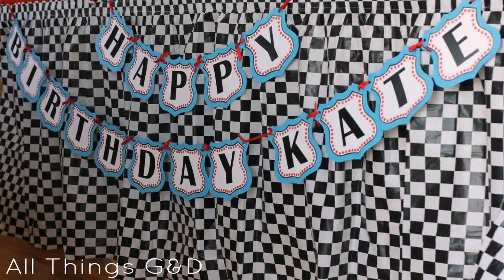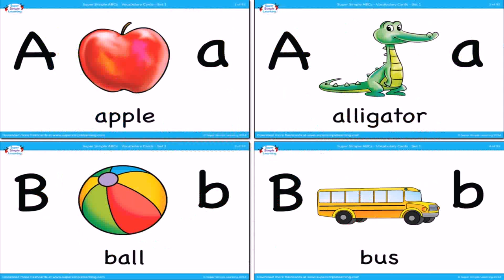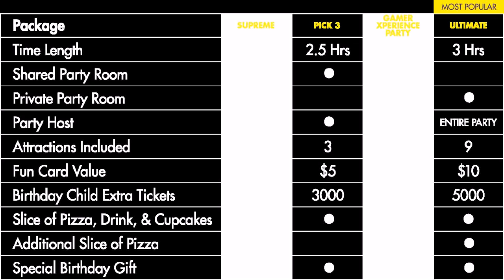Cars Birthday Party For 1 Year Old